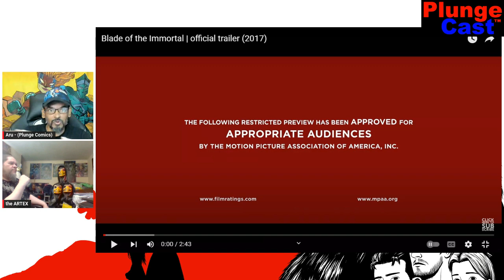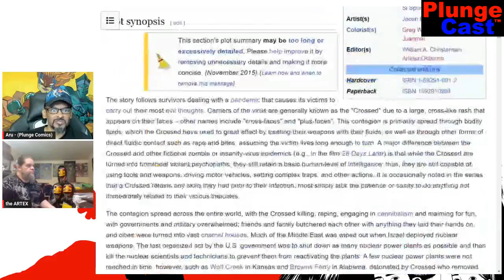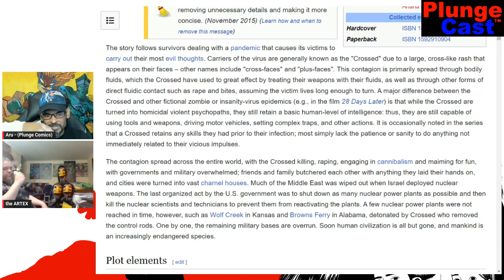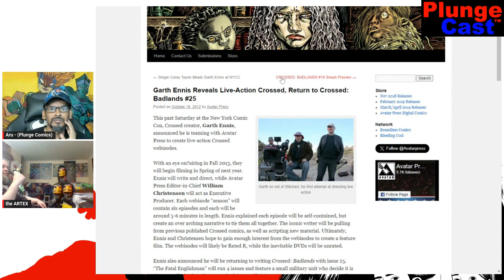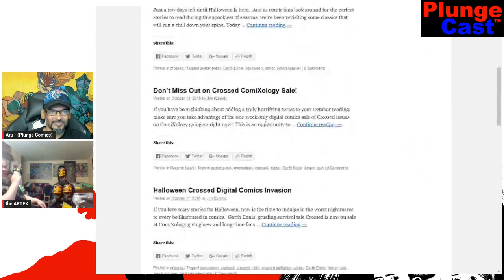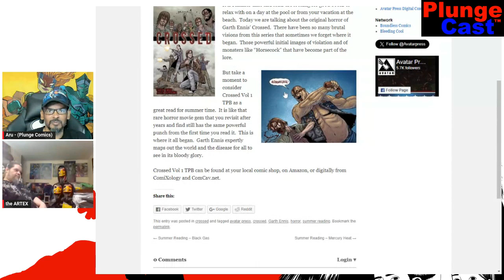The Crossed is Horror Comics on acid & Adaptation discussion with The Artex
After we launched the All-Ages comic book on Kickstarter mid 2023 and finally fulfilled it in May this year with all physical items being sent to the backers, I realized that not many people were aware of the Superhero comic and so, with that in mind we are going to do a very limited launch on INDIEGOGO.

We will only be releasing 3 covers and a special Cover A just or the IndieGoGO campaign.
You can buy the digital full colour comic for US$2.99  and decide for yourself if you want a physical version of the INDIEGOGO VERSION in print!

Follow our Kickstarter page, so you don't miss out on our upcoming Mature Reader comic book projects from our creative teams!

We have 2 crowdfund campaigns planned this year:

ROBOT NATION™ vol.1 #1 (Sci-Fi/Horror) Mature Reader
An ongoing series of standalone comic book with two stories each about human and Robot interaction. Each Full Colour comic is being released in three languages; English, Spanish & Portuguese both digital and in print.

TEMPLETON™ #1 OF 6 (Supernatural/Horror) Rated R
Full Colour 44pgs mini-series. 22pgs main story plus a short comic story expanding on the Templeton Universe™. Released in digital and print.